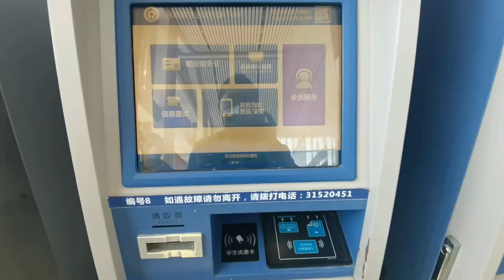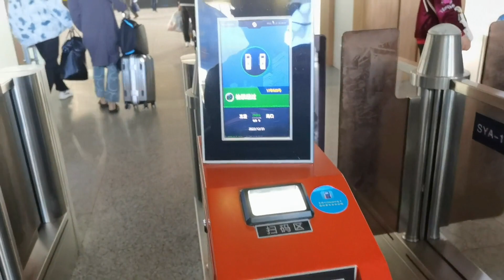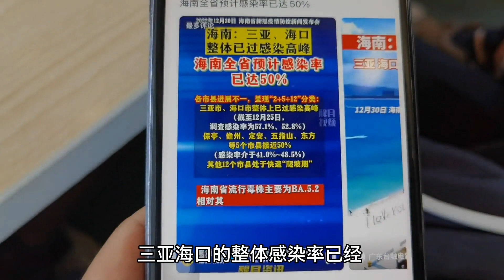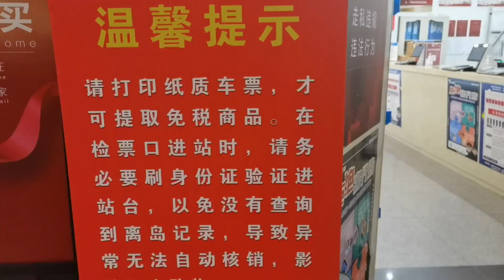从三亚火车站，乘绿皮火车到海口站，在候车厅取手机